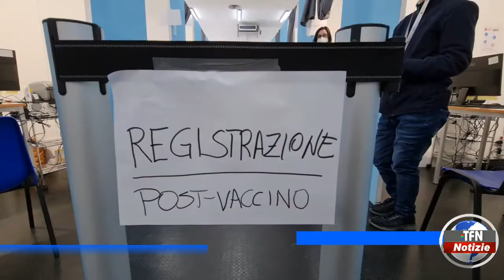Vaccini, terze dosi solo su prenotazione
Grande afflusso di cittadini e l'Asp regolamenta gli ingressi. Open day per prime e seconde dosi